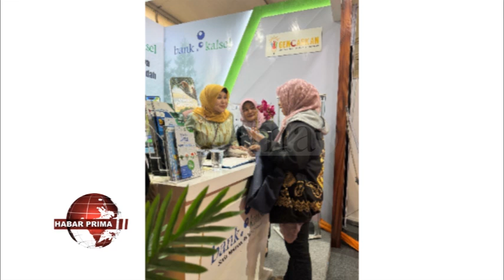BANK KALSEL KEBANGGAAN WARGA BANUA BERPERAN AKTIF DALAM MENDUKUNG SUKSESNYA KALSEL EXPO 2024